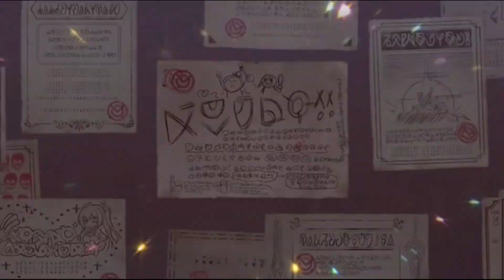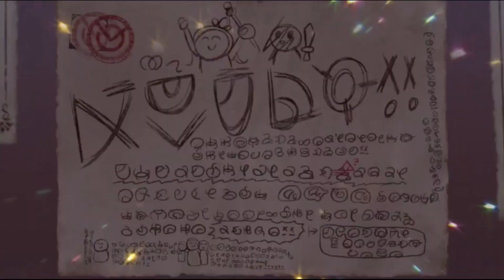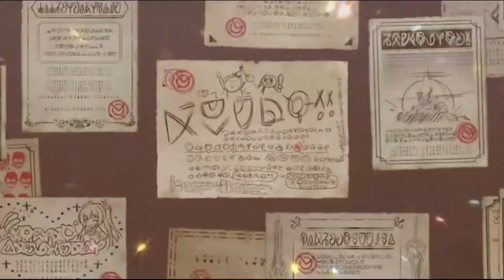Albedo Darkness Has Blessed Us!!!Overlord Summons!!|Konosuba Fantastic Days